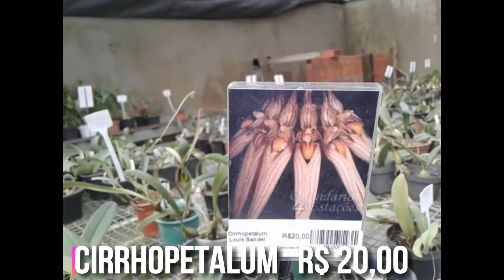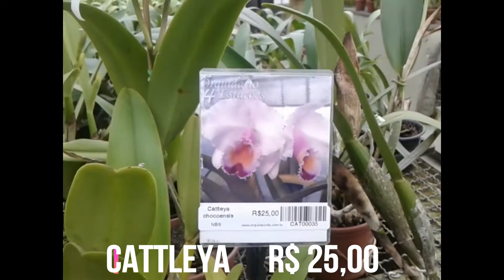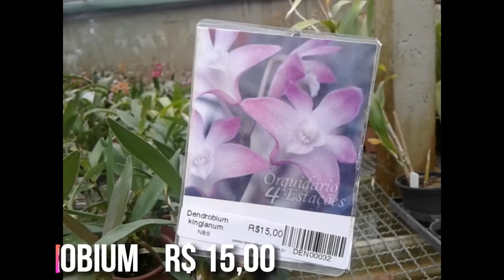Orquidario 4 Estções - PARTE 3 COMPRINHASEPLANTINHAS EPS.08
ola hoje vou estar mostrando pra vcs a terceira parte do orquidario 4 Estações.
Espero que gostem do video de hoje, com mais orquideas diferentes pra vocês se apaixonar.

Endereço: Estr. Sapopemba, 26.592 - Sítio Bela Vista, Mauá - SP, 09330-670
Horário: 08:00–17:00

E pra quem ainda não me segue no face e no instagram vou deixar os links aqui embaixo.